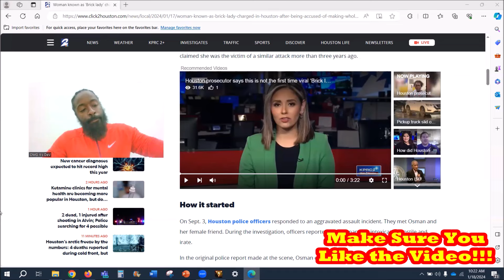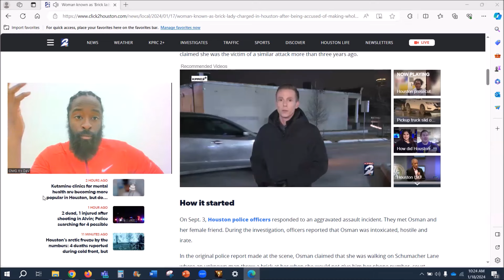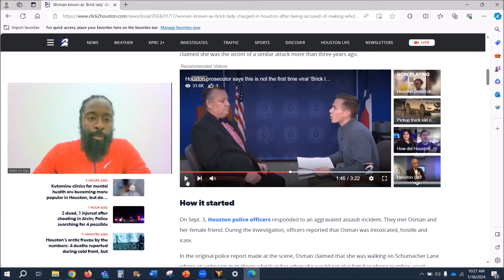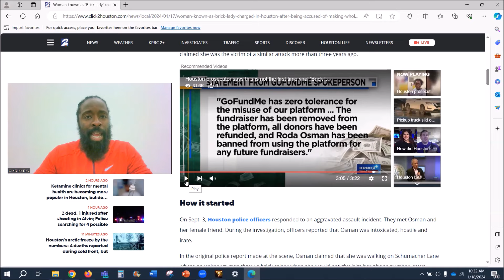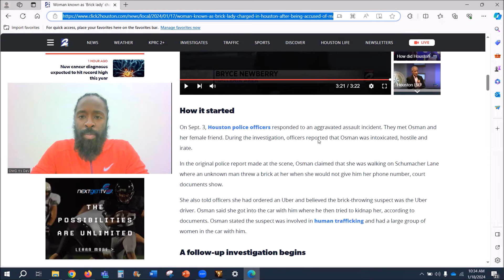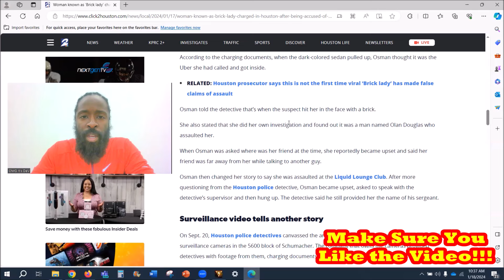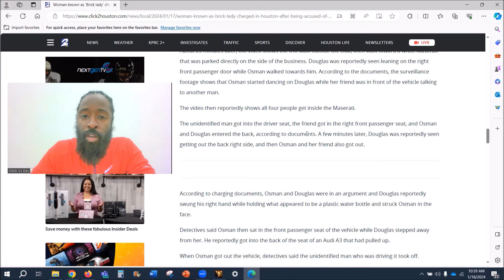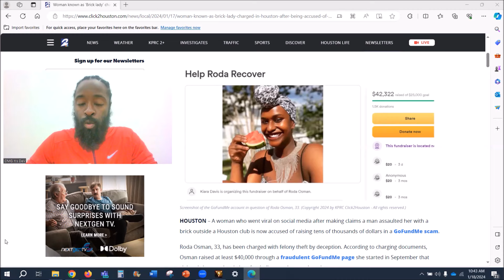Roda Osman, Ro Bashe (Brick Lady), Will be Held Accountable for Lying About This...?